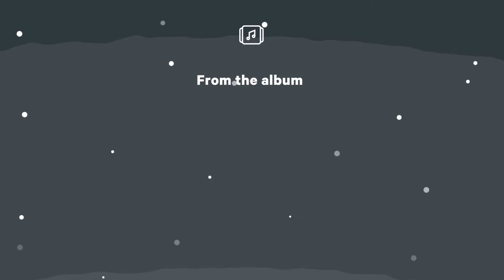Fall Out Boy - Immortals (Lofi cover by Sparrow Sleeps)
Lofi cover of @falloutboy "Immortals" from the album "Take This To Your Grades".